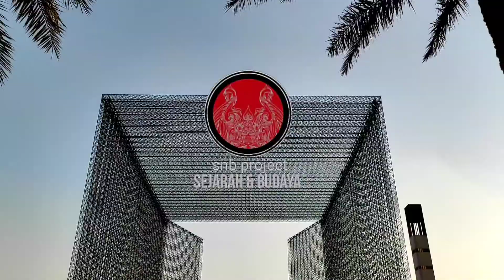Balinese dance | Hipnotis visitors in indonesia pavilion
balinese dance performance is hipnotis visitors coming to indonesia pavilion

you can coming and see